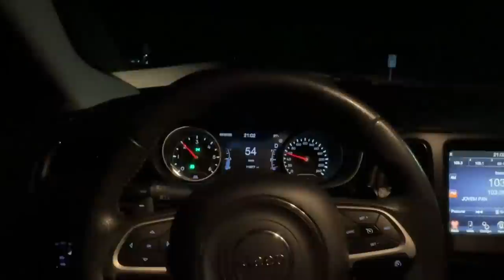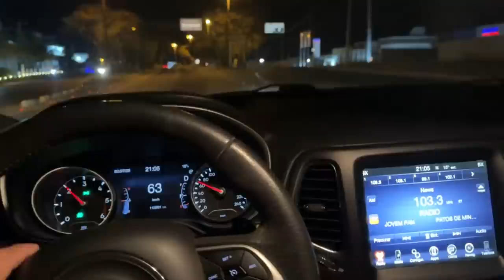EM BUSCA DO CARREGAMENTO PARA TERESINA COM A JUDITE, VOU VOLTAR PARA O TAPETÃO PRETO 🤪